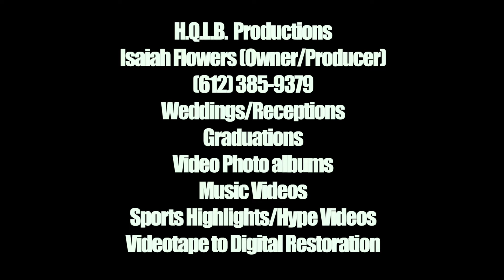Shakopee Sabers Girls Soccer Hype Video 2024